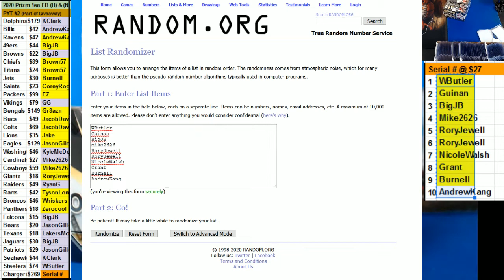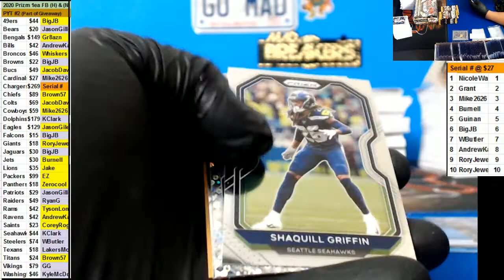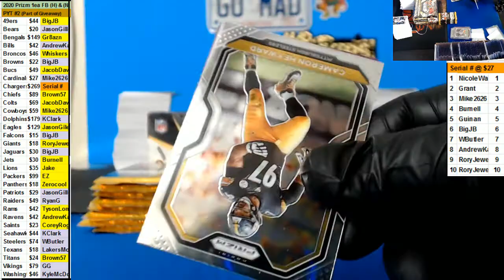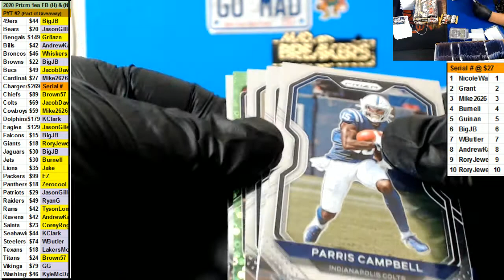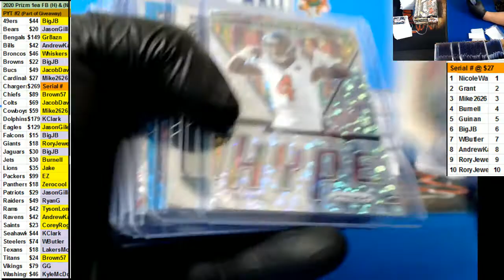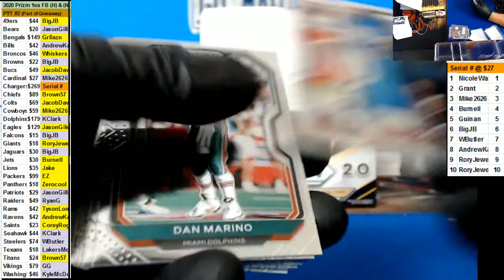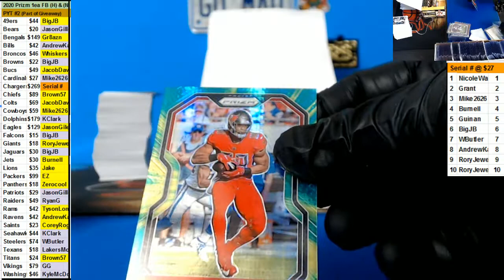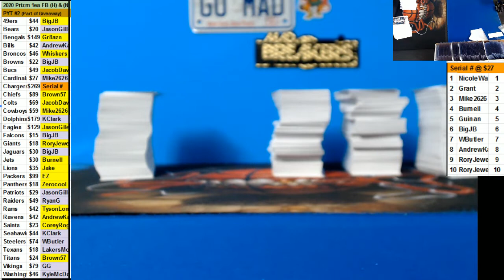12 14 2020 PYT #2 2020 Prizm Mixer Hobby & No Huddle